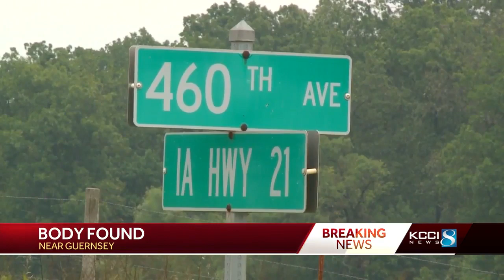Body believed to be that of Mollie Tibbetts found in cornfield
KCCI Senior Reporter Todd Magel reports live near Guernsey, Iowa.